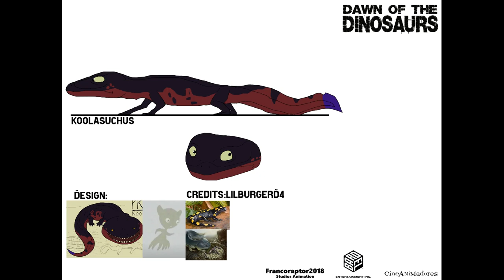Dawn of The Dinosaurs Concept: Dinosaurs Designs Part 1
Animacion:2D & 3D

Dinosaurs Designs:
Coelurus
Dracorex
Dreadnoughtus
Koolasuchus
Postosuchus

credit to:LilburgerD4

Bardel Entertaintment
Cineanimadores